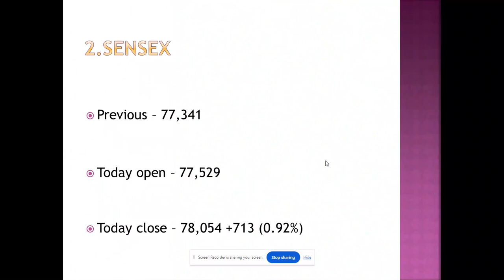Nifty and Sensex, Gold vs Silver, Petrol vs Diesel Price, Rupee vs Dollar, LPG Price--25-June-2024